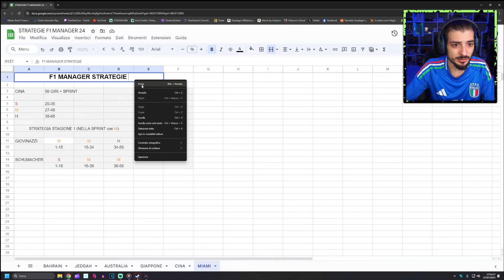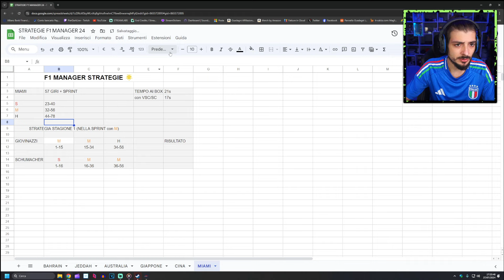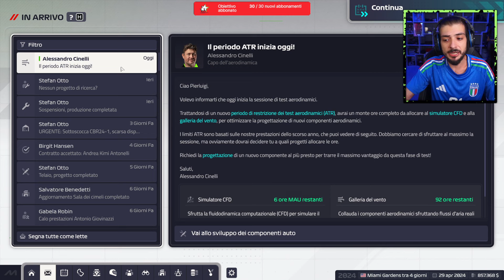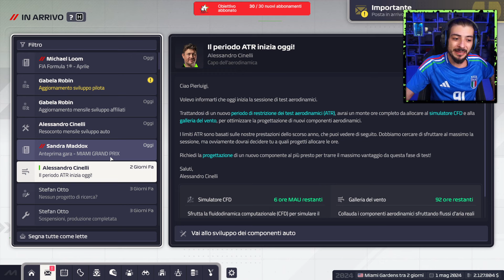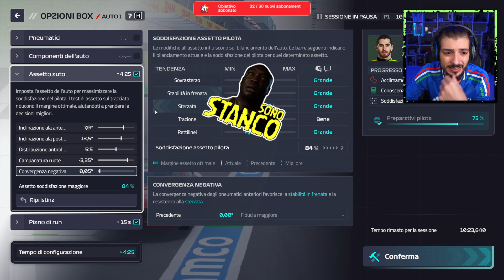F1 Manager 2024 Carriera Scuderia Hyper Hard a MIAMI con la Wayne Racing [LIVE 04 PARTE 1]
Timeline della LIVE:
00:00 - Countdown
40:21 - Prova Libera 1 Miami (F1 Manager)
54:36 - Qualifiche Sprint Miami (F1 Manager)
1:05:38 - Strategia Gara Sprint Miami (F1 Manager)
1:08:38 - Gara Sprint Miami (F1 Manager)
1:42:48 - Qualifiche Gara Miami (F1 Manager)
1:48:45 - Strategia Gara Miami (F1 Manager)
1:51:06 - Gara Miami fino a Giro 12 (F1 Manager)
2:05:16 - CRASHA TUTTO